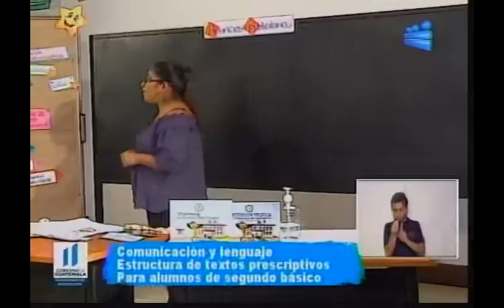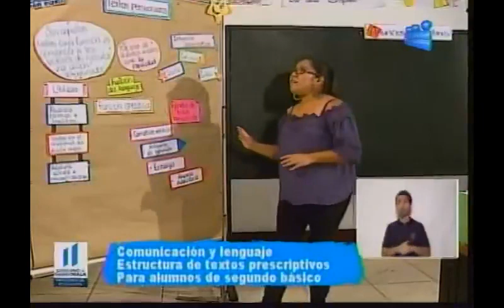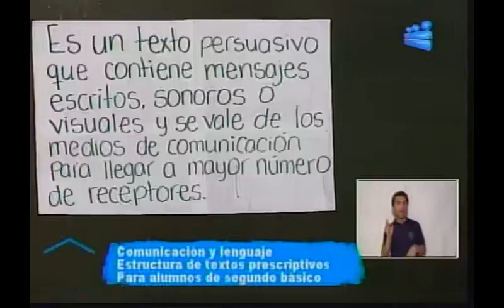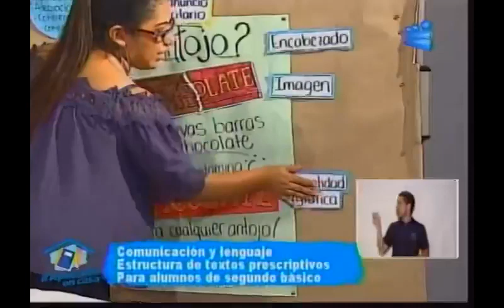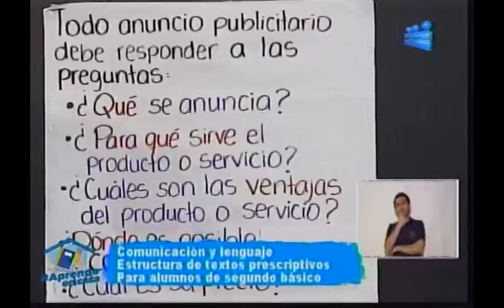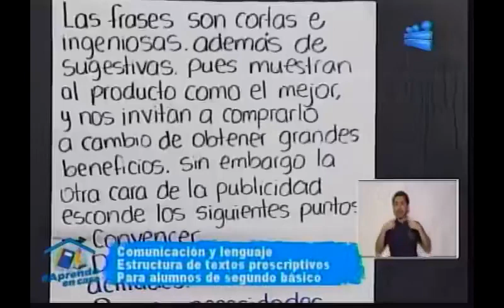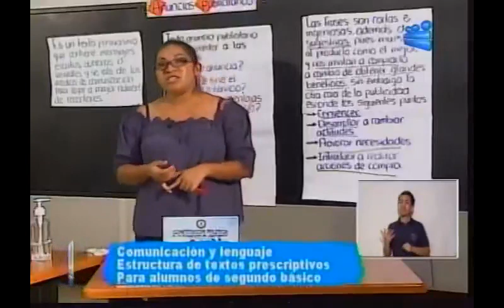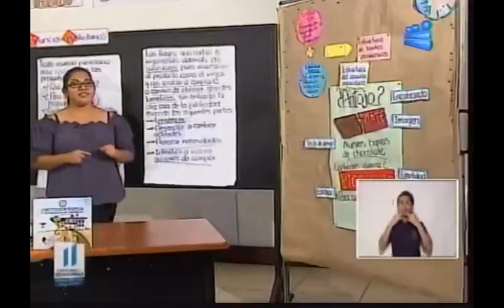280520 CANAL 13 APRENDO EN CASA 2DO BÁSICO COMUNICACIÓN Y LENGUAJE